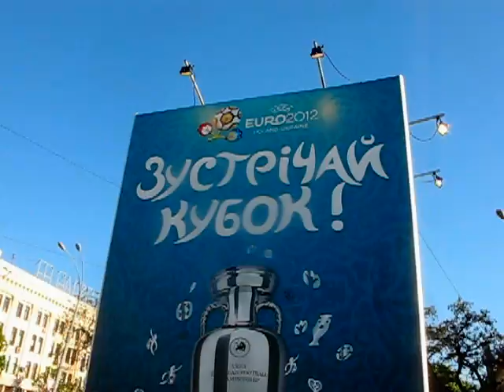3 Maja. O Bojkocie Ukraińskiego EURO 12, Za Którym Stoi Kryminalna Banda Janukowiczej!